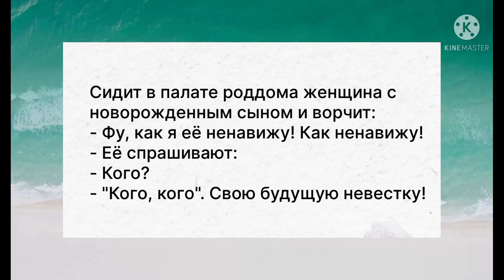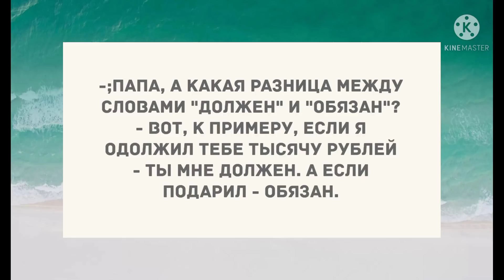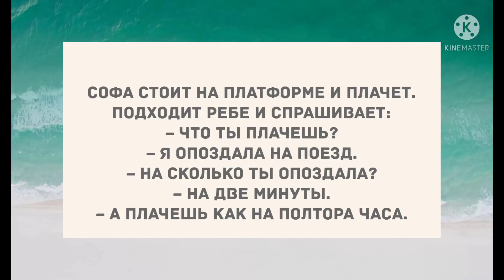Сборник смешных анекдотов! Приколы! Позитив! Юмор дня!